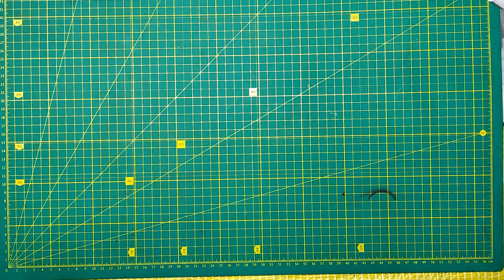Leather Poop Bag Dispenser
Other patterns are available.